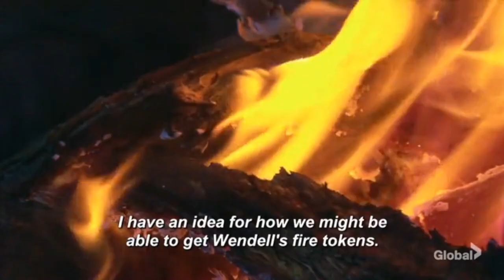Best of Yul- Winners at War